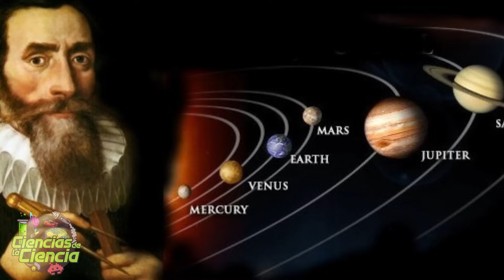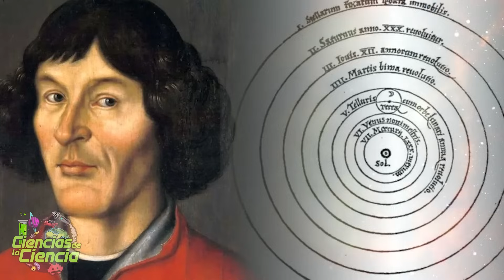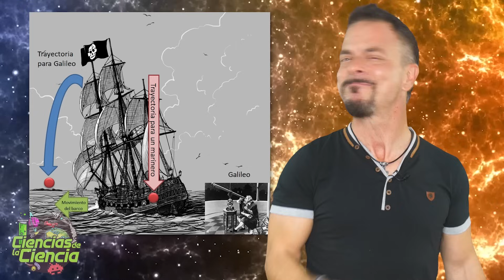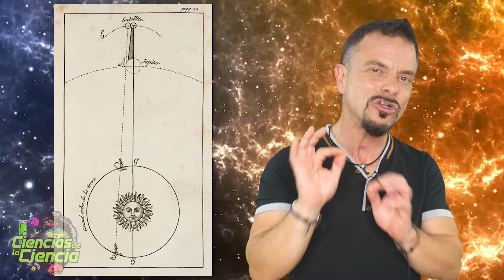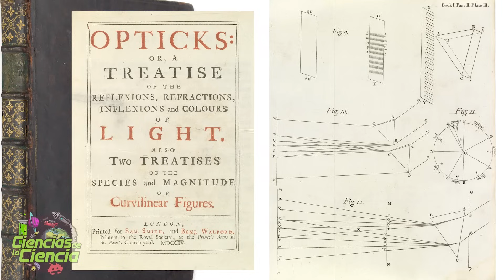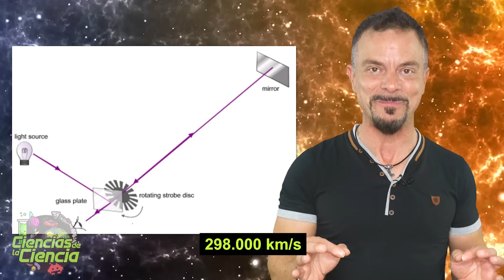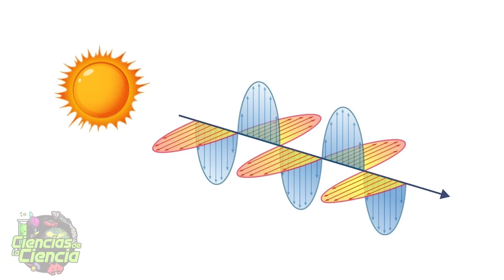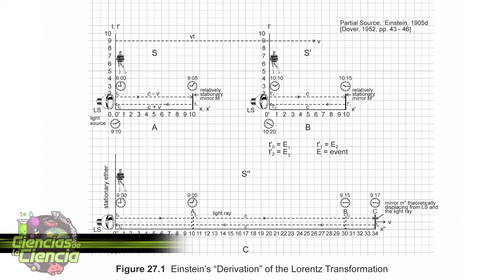La Fascinante Historia de la Velocidad de la Luz | De Aristóteles a Einstein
En este vídeo os llevamos a través de un viaje histórico y científico para desentrañar uno de los misterios más intrigantes de la ciencia: la velocidad de la luz. Desde la antigua Grecia, con filósofos como Empédocles y Aristóteles, hasta la moderna teoría de la relatividad de Einstein, exploramos cómo la humanidad ha entendido y medido este fenómeno esencial. Analizamos teorías y experimentos revolucionarios realizados por figuras icónicas como Galileo Galilei, Ole Rømer, Isaac Newton y James Clerk Maxwell. Aprende cómo estos pioneros de la ciencia desafiaron el pensamiento establecido y abrieron camino a un entendimiento más profundo de nuestro universo. Prepárate para un recorrido apasionante por la historia de la ciencia que no solo celebra los avances científicos, sino que también nos inspira a apreciar la complejidad y belleza de la naturaleza.

𝓜𝓾𝓬𝓱𝓪𝓼 𝓰𝓻𝓪𝓬𝓲𝓪𝓼

𝓙𝓙 😘👌